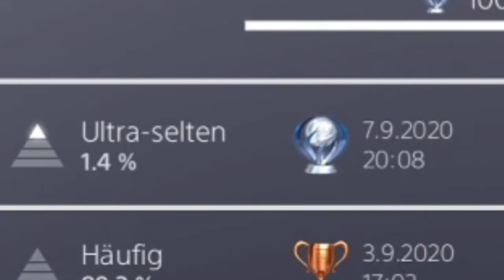No Shell Run #1 - Mortal Shell